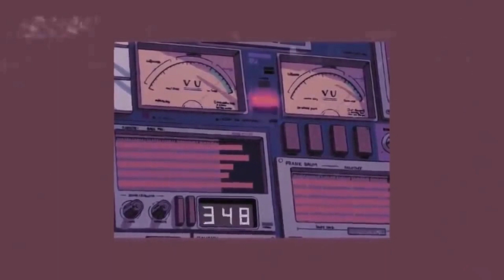BÔNG CỎ MAY |Trap Mix - Trường Vũ....